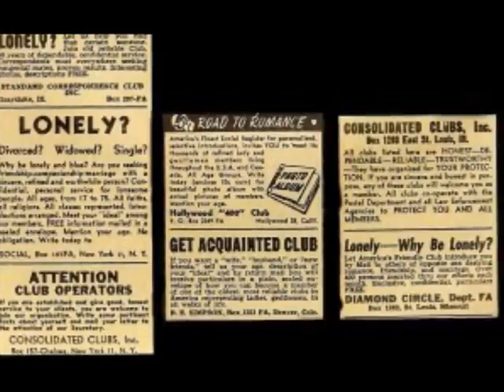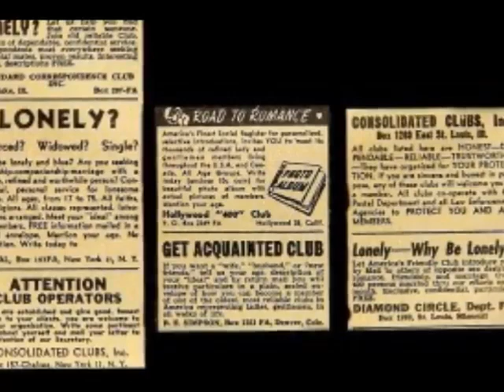THE GRISLEY CASE OF BELA KISS (HUNGARIAN SERIAL KILLER)